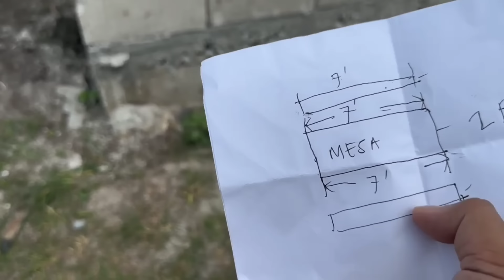ISANG PILIPINO DITO SA AFRICA,TUTULONG DITO KAY TIYA MAME